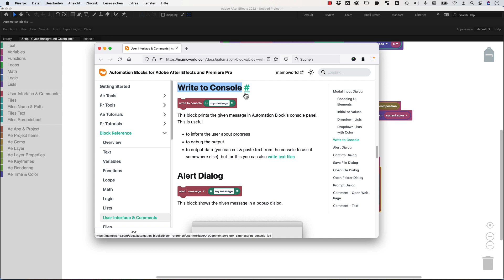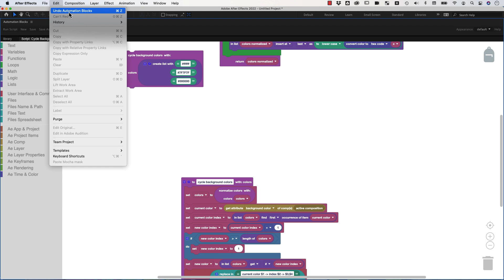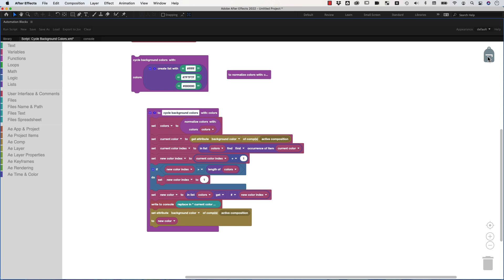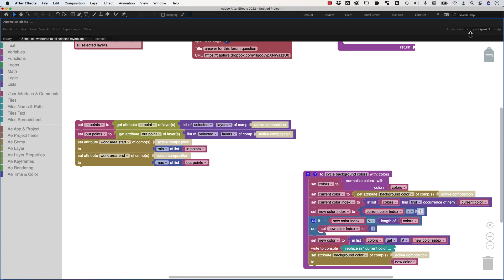Automation Blocks Ae: 7 Tips to Use the Block Editor More Effectively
Learn how to get the most of the Automation Blocks Code Editor!

0:00 Intro
0:21 Open Block Help
0:50 Undo/Redo
1:26 Clean up Blocks
1:47 Collapse Blocks
2:16 Backpack (copy & paste blocks)
3:25 Trash Can
3:54 Appearance